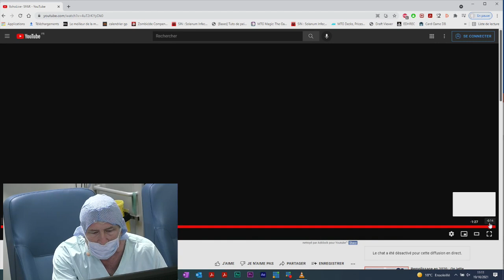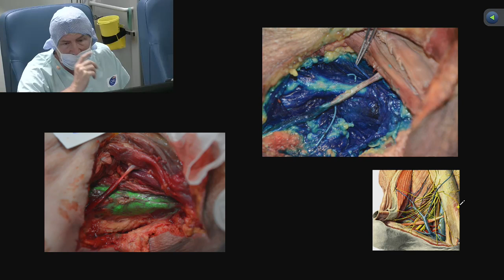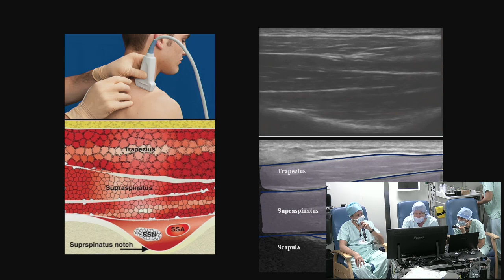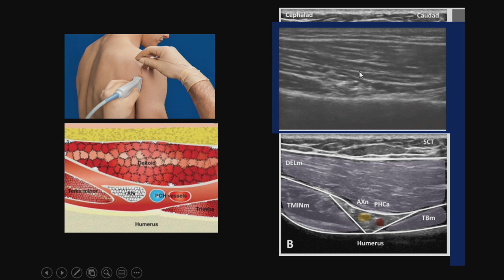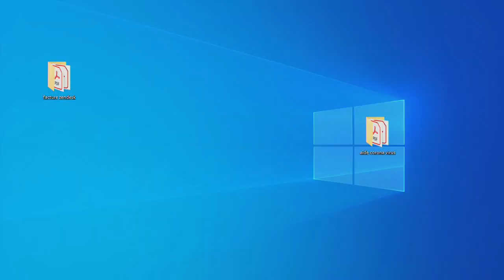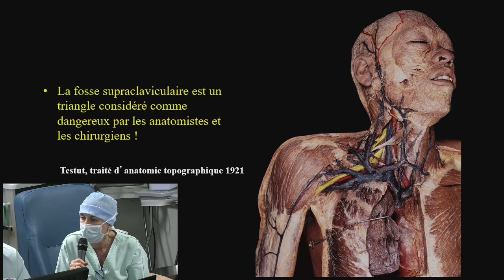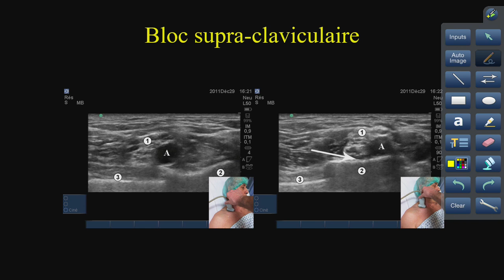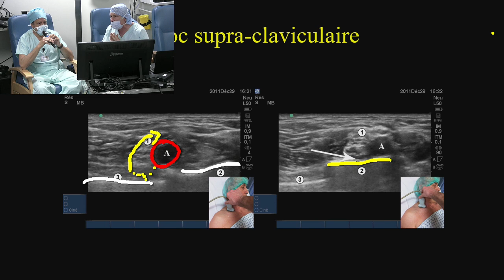EchoLive SFAR Jeunes : Cathéter interscalénique et échographique diaphragmatique - SFAR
Le Dr Fabien Swisser va nous montrer comment il met en place un cathéter interscalénique. Par la suite belle démonstration de parésie diaphragmatique visualisée à l'échographie par le Dr Mathieu Capdevila. Table ronde avec le Pr Capdevila, le Dr Delaunay et le Dr Bernard.

Avec le soutien de GE Healthcare.